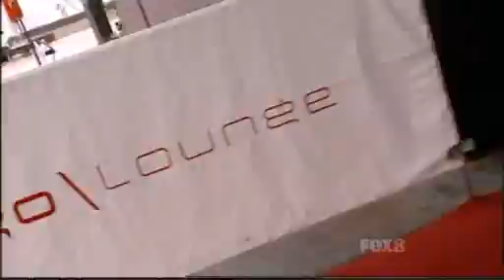AusNTM - C2 E08 Part 4/6 (Season Finale)